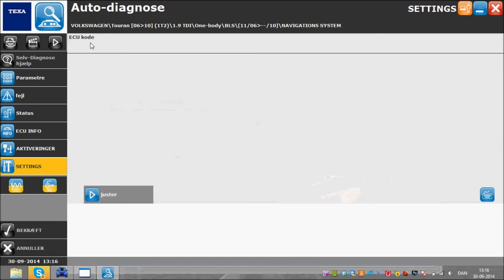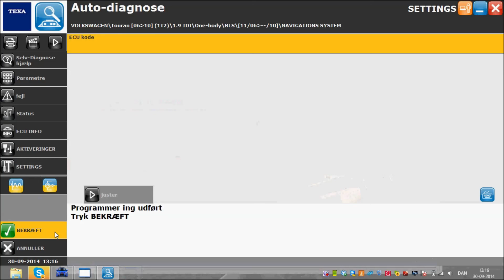VW Touran Navigations system ECU kode